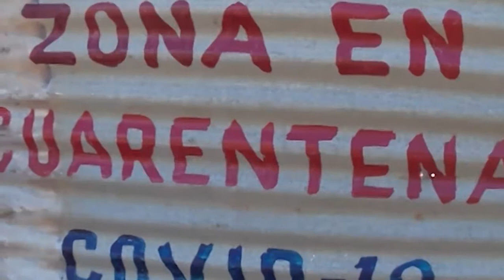Cienfuegos con altas cifras de covid 19.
Sin precedentes las altas cifras de covid 19 que tiene Cienfuegos en los últimos días. La elevada circulación del virus enciende las alarmas durante el actual rebrote. Al respecto el siguiente trabajo.